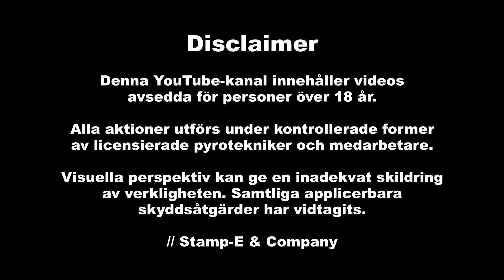Airbomb Dum Boom från Fyrverkerioutlet. 5-pack. Nyhet inför 2022-2023.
Tjena och hallå.

Ännu en airbomb-video men jag vet att ni alla älskar dem lika mycket som jag gör (ok ok inte alla men många hehe)

Kom över dessa från Fyrverkerioutlet och de var nyheter inför nyåret 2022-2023.

Airbombs. Dessa underbara små rackare som skänker så mycket glädje och finns i så otroligt otroligt många skepnader, storlekar och utförande med effekter av alla dess slag. Vissa vill bara ha en PANG och vissa vill ha lite färg, vissa vill ha både och, vissa vill ha stora och vissa vill ha små, (vissa vill ha några med socker på haha kunde inte låta bli)

Jag älskar Airbombs och har alltid gjort ända sedan jag smällde min första Thunder King (originalet) för kanske 30-35 år sedan. På den tiden var de helt vansinniga och jag förstår att man tog bort dem, det var en knall utan dess like och de var dessutom otroligt opålitliga, vet inte hur många jag såg som exploderade utan att lämna röret. Nu har jag aldrig hållt en airbomb i handen och kommer aldrig göra det heller men ni kan ju tänka er händerna på dem som valde att hålla en sådan i näven och den small. Med det sagt, håll inte pyroteknik i händerna.

Men åter till videon. Det är alltid roligt att testa nya airbombs och i år kommer jag (om gud vill) få möjlighet att testa riktigt många nya så det ska bli kul och givetvis kommer jag spela in dem alla för att spara och mysa till framåt sommaren.

Jag har testat dessa styckvis. Vissa testar jag ihopsatta. Variation förnöjer. Oavsett gör Airbombs en alltid lite extra glad :)

Stamp-E har BCD pyroteknisk utbildning och licens och all verksamhet sker på fri mark utanför detaljplanerat område.

All pyroteknik som ni ser i videon är införskaffad på lagligt sätt i Sverige.

Hoppas ni gillade videon och kan förstå vilken tid det tog att göra denna haha, men vi hade ändå väldigt kul under tiden och jag hoppas även ni kommer gilla den.